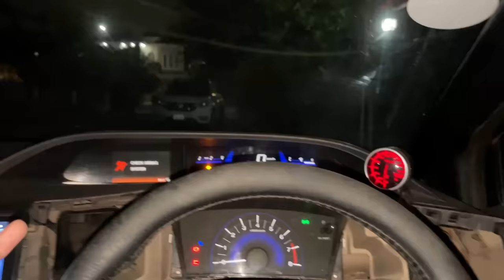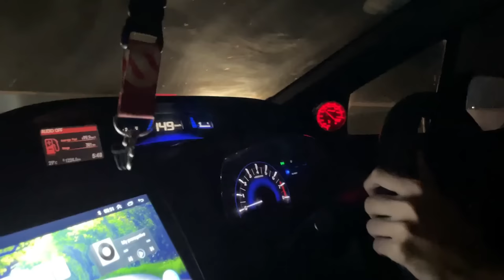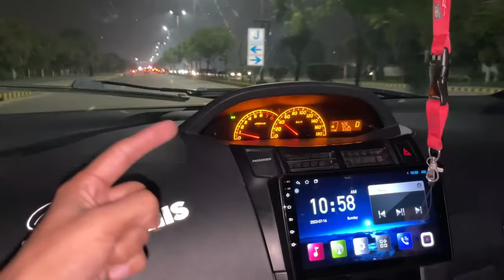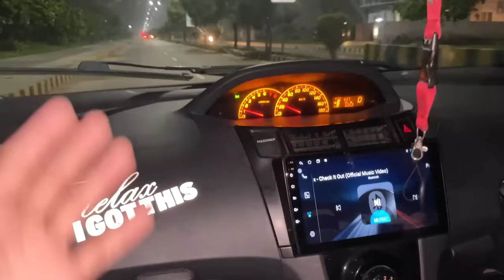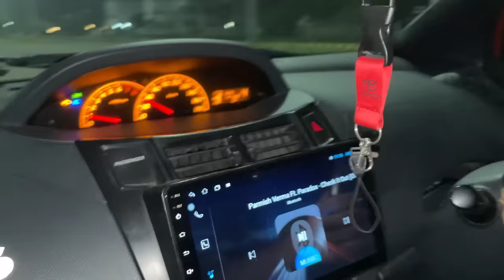K20 Type R Rebirth Fast & Furious Cruise with 69 Others